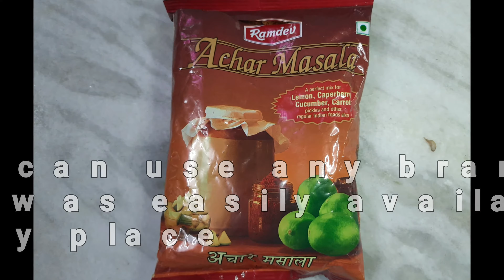Instant kathal (Jackfruit Pickle)achar recipe.10 min मे बनाए कटहल का अचार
Instant Jackfruit Pickle receipe -
1.jackfruit (कटहल)
2 .raw Mango
3.Achar Masala
4.Oil

Note -Raw Mango should be sour

Preparation time -10 min -15 min